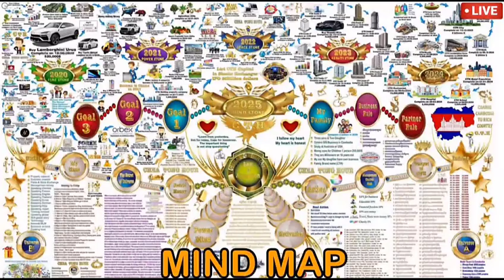មកស្គាល់កំពូលស្រ្តីអង់អាចល្បីល្បាញ ៧ រូប នៅក្នុងប្រវត្តិសាស្រ្ត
សិក្សាវគ្គ "ផែនទីផ្នត់គំនិត" ដោយឥតគិតថ្លៃ
អ្នកដែលចង់ចូលរៀនវគ្គ ផែទីផ្នត់ផ្នត់គំនិត មានលក្ខខណ្ឌដូចជា៖
លក្ខខណ្ឌទី1. ឈ្មោះពិត រូបពិត មិនលាក់ប្រវត្តិ
លក្ខខណ្ឌទី2. អាយុចាប់ពី 18ឆ្នាំឡើងទៅ
លក្ខខណ្ឌទី3. រៀន 5ថ្ងៃ រយៈពេល​ 24 ម៉ោងគត់ តាម Zoom meeting

ចាប់ផ្តើម ថ្ងៃ 21 ខែ 07 ឆ្នាំ 2022
រៀនរយៈពេល 5ថ្ងៃ
ថ្ងៃទី 21  រៀនម៉ោង 8:00យប់ ដល់ ម៉ោង 11:00យប់
ថ្ងៃទី 22  រៀនម៉ោង 8:00យប់ ដល់ ម៉ោង 11:00យប់
ថ្ងៃទី 23 រៀនម៉ោង 8:00យប់ ដល់ ម៉ោង 11:00យប់
ថ្ងៃទី 24 រៀនម៉ោង 8:00យប់ ដល់ ម៉ោង 11:00យប់
ថ្ងៃទី 25 រៀនម៉ោង 8:00យប់ ដល់ ម៉ោង 5:00ភ្លឺ

លក្ខខណ្ឌទី4.ចុះឈ្មោះកំណត់ត្រឹម 500 នាក់គត់ មករៀនយឺតមួយថ្ងៃដកចេញ មិនអោយចូលថ្ងៃបន្ទាប់
លក្ខខណ្ឌទី5. បង្ហាញពីមហិចតា របស់អ្នក តើអនាគតចង់ក្លាយជាទៅអ្វី ?
(ខ្វះមួយណាក៏មិនទទួលជាសិស្សដាច់ខាត)

វគ្គសិក្សានេះ កើតឡើងពីការចងក្រងបទពិសោធ និងការស្រាវជ្រាវជាង ១០ឆ្នាំ និងត្រូវចំណាយប្រាប់រាប់ម៉ឺនដុល្លារ។ ក្រោយបញ្ចប់ការសិក្សា លោកអ្នកនឹងចេះគូសវាសផែនទីជីវិត កំណត់គោលដៅច្បាស់លាស់ ស្គាល់ខ្លួនឯងកាន់តែបានច្រើន មានថាមពលផ្លូវចិត្តរឹតតែខ្លាំង ព្រមទាំងទទួលបានចំណេះដឹងពីការធ្វើអាជីវកម្មទៀតផង។
សូមអរគុណ!